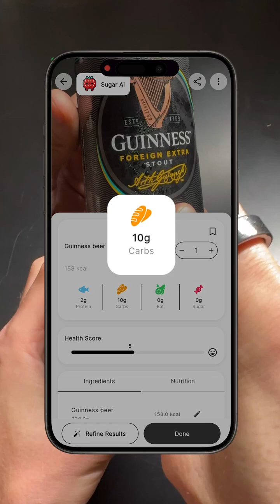Let's see how 33cl Beer Guinness affects my glucose levels.